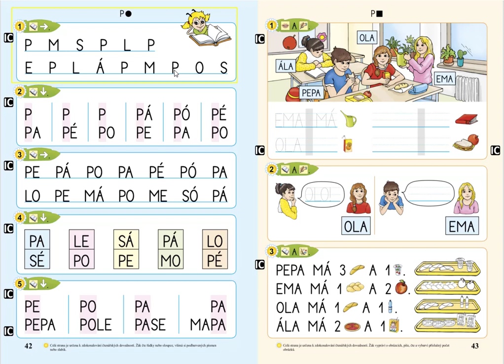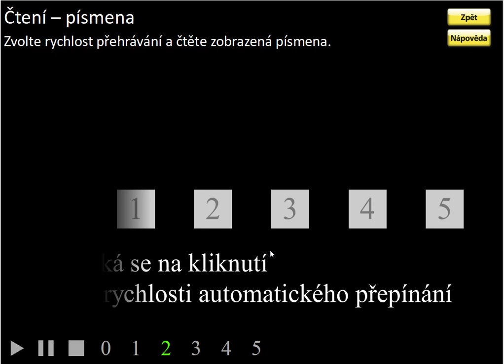Písmeno P (čtení písmen), ŽIVÁ ABECEDA, str. 42, cv.1